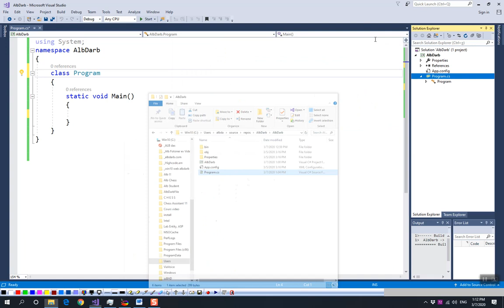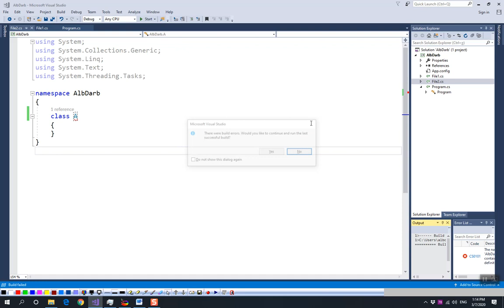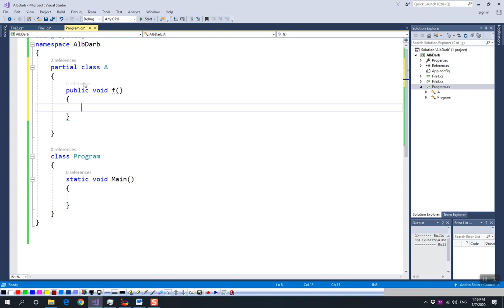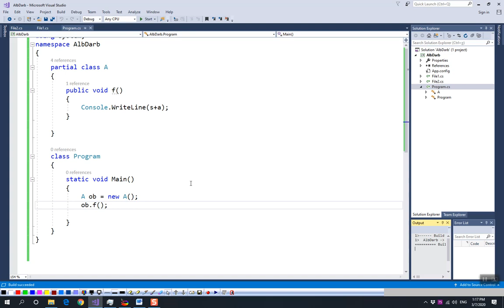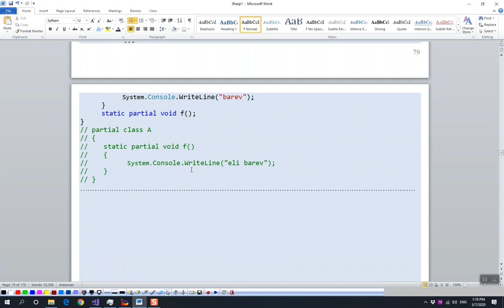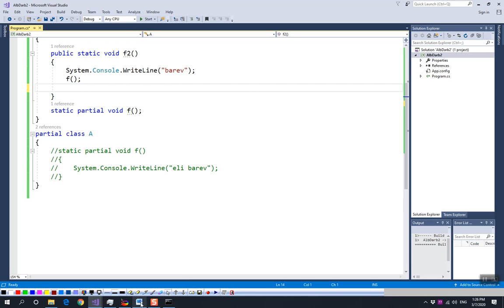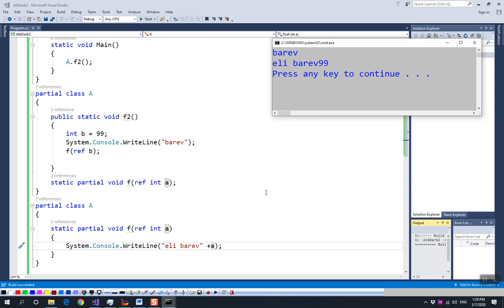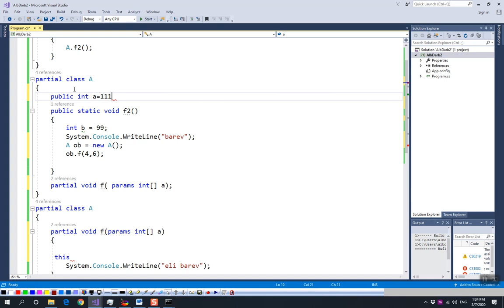C# (Basics) – 47."partial կլասներ, partial մեթոդներ"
C# "partial  Classes and  Methods"
Teaching with Simple Deep Learning Method: